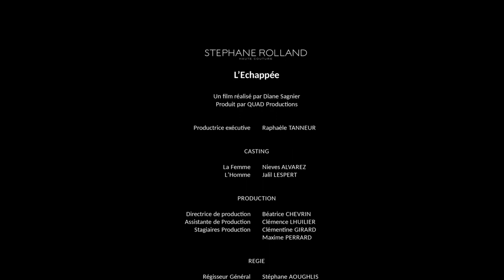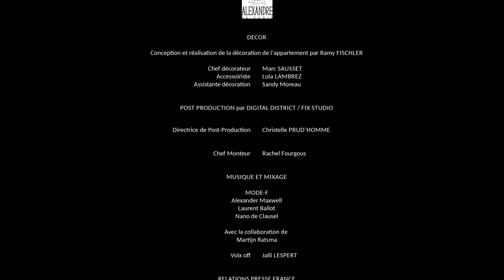STEPHANE ROLLAND - "L'échappée", Haute Couture Collection Autumn Winter 2014/15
JALIL LESPERT
NIEVES ALVAREZ

UN COURT-MÉTRAGE RÉALISÉ PAR DIANE SAGNIER POUR QUAD PRODUCTIONS.

RENDEZ VOUS LE MARDI 8 JUILLET 2014 À 16H00